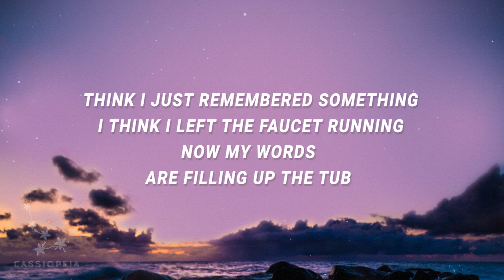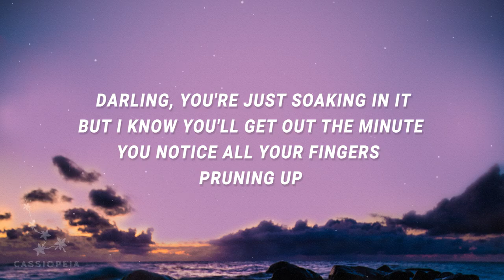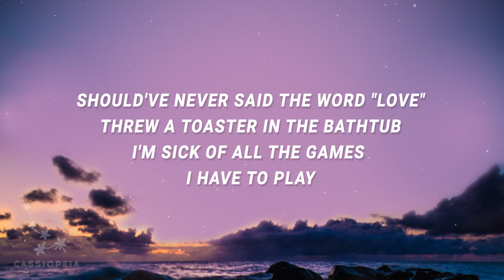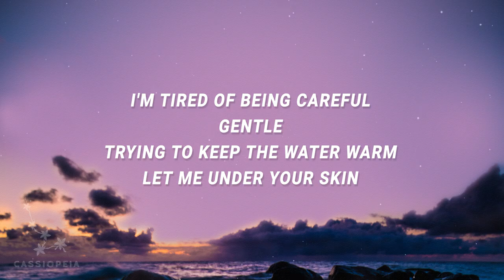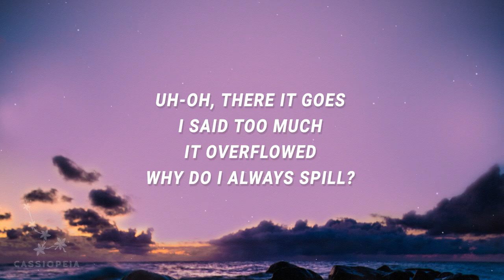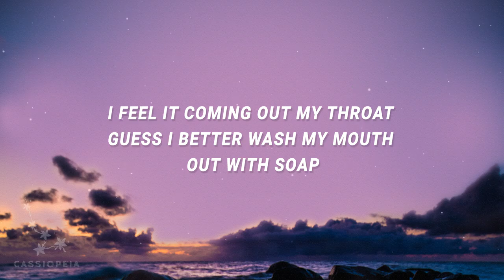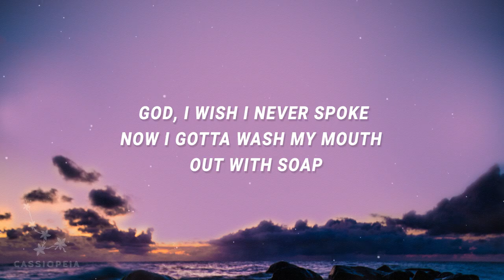Melanie Martinez - Wash my mouth out with soap (Soap) (Lyrics)